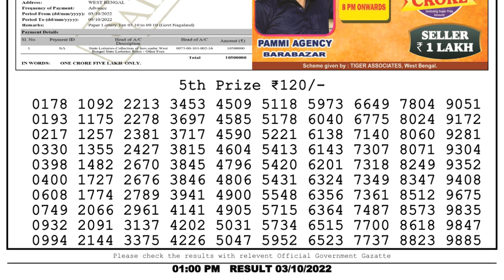🔴Dear Lottery Sambad Live 1pm today 03.10.22 Nagaland State Lottery Result